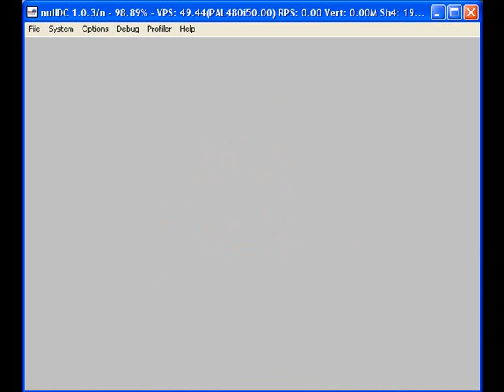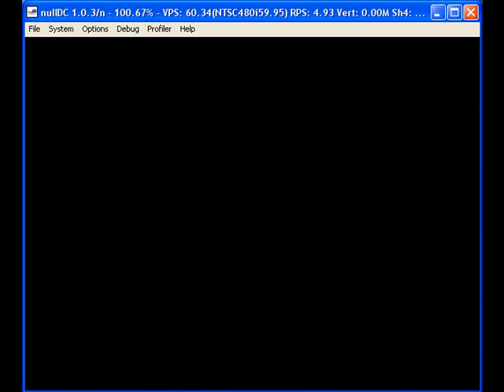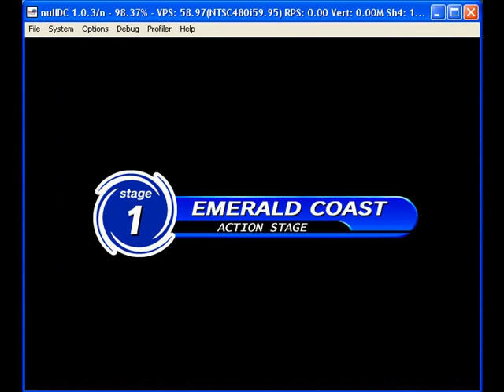nullDC 1.0.3 - Sonic Adventure - Dreamcast Emulator